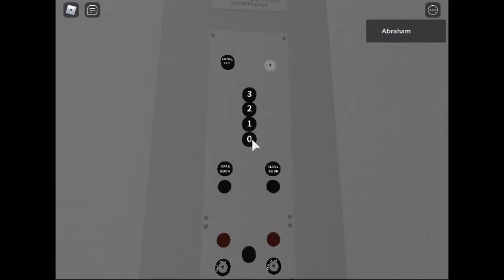Old Otis Lift Elevator Testing In Roblox